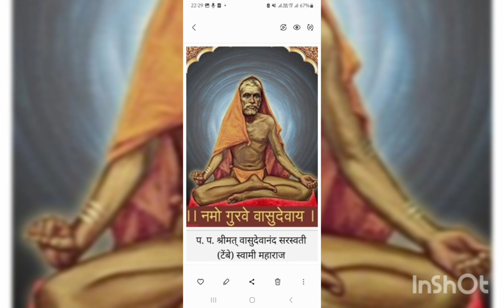બાળકોના રંગદાદા- ભાગ ૧- વાર્તા ૧૯